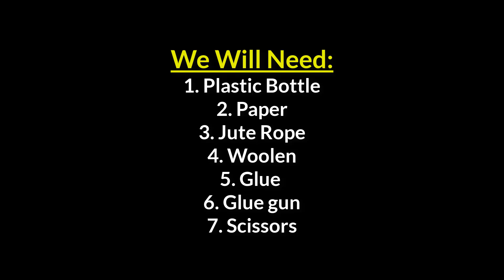How to make a beautiful basket with plastic bottle and jute rope | best out of waste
Today I will show you How to make a beautiful basket with plastic bottle and jute rope. Making this diy basket is very easy and simple. You can easily make it if you watch the video carefully till the end.

Baskets are one of the mostly made crafts by craft lovers. They make different kinds of baskets. These diy are made with different materials. Today I am using waste plastic bottle and jute rope. You do not need to be an expert to make it. Just watch the video and make it. This diy craft looks so nice once made. You can easily use it as a gift basket too.

You do not need to spend a lot of money to make it as I am using waste items like plastic bottle and jute rope. To make it you will need:
1. Plastic bottle
2. Jute rope
3. Woolen
4. Paper
5. Glue
6. Glue gun
7. Scissors etc.